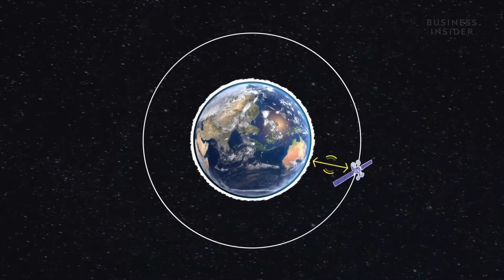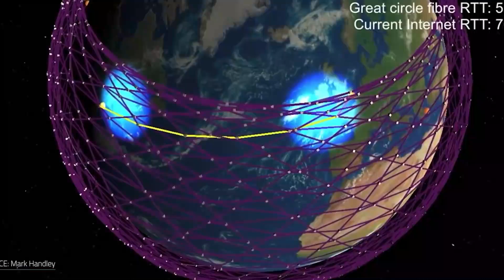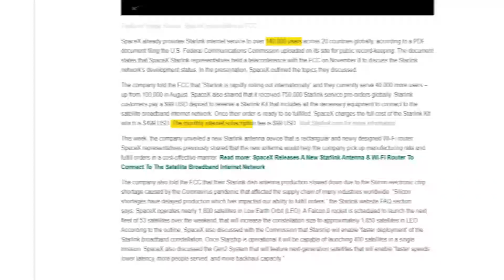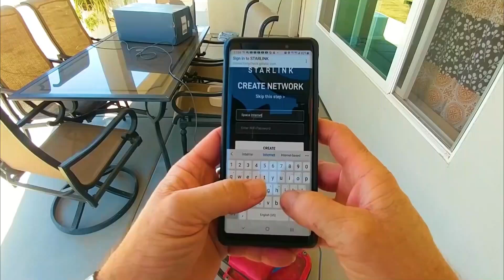Starlink 2.0 Is FINALLY Here!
Starlink, the low orbit internet constellation network owned by Elon Musk and managed by his aerospace company SpaceX, is pushing to launch its next-generation satellites that will introduce us to unprecedented bandwidth speeds.

As you would imagine, Musk is in on it. The tech genius who is known to be a ruthless go-getter is eager to hasten the delivery of more Starlink satellites to low orbit. Furthermore, he’s looking to jack-up Starlink’s already super-fast data speeds. In today’s video, we’ll examine Elon Musk’s daring plan to optimize his revolutionary orbital internet infrastructure.

Inspired by Tech Vision, Simply Tech, Tech Division, Tech Space, Pro Robots, & Futurity.

Inspired by IT HAPPENED! Elon Musk FINALLY Reveals Starlink 2.0 in January 2022!
Inspired by Elon Musk JUST REVEALED Starlink 2.0!
Inspired by Elon Musk JUST SHOCKED Everyone With Starlink 2.0
Inspired by SpaceX's Starlink 2.0 - Faster Speeds, Greater Coverage and More

🎥 Videos about the news and trends of tech, robots, Elon Musk, Tesla, SpaceX, AI, drone, virtual reality, everything in between technology and innovation.  We also review all sorts of crazy tech products and tech innovations.  From AI tech robots to self-driving Tech cars.
All sorts of crazy tech products and tech innovations.  From AI tech robots to self-driving Tech cars.